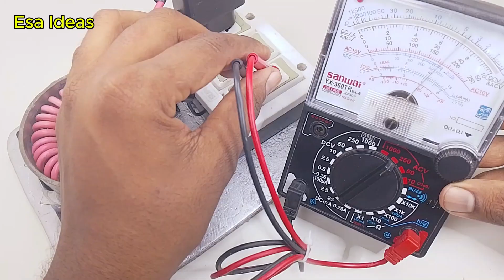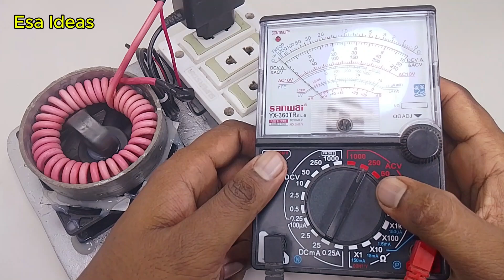How to Make 44kw Free Electricity Generator With a DC fan copper wire and magnetic power At Home